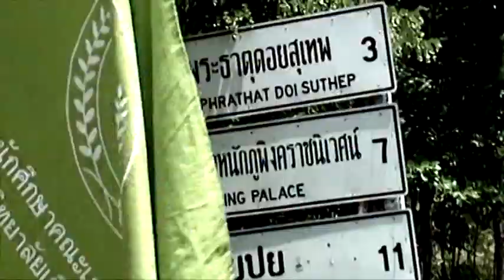Rx CMU : Freshy Hill The Documentary 2010 : Part2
ภาพยนตร์สั้น เรื่อง Freshy Hill
สร้างจากเรื่องจริง ที่ นักศึกษา คณะเภสัชศาสตร์ มหาวิทยาลัยเชียงใหม่
หรือ นักศึกษา ทุก คณะ ของมหาวิทยาลัย เชียงใหม่ ต้อง มีประสบการณ์
เกี่ยวกับ "ประเพณี รับน้องขึ้นดอย" โดย ประเพณีนี้ เป็น ศาสตร์ ศาสตร์หนึ่ง
ที่รวมหลายๆ ศาสตร์ไว้ร่วมกัน และ ก้าวไปด้วยกัน ใน ทุก ทุก พ.ศ.